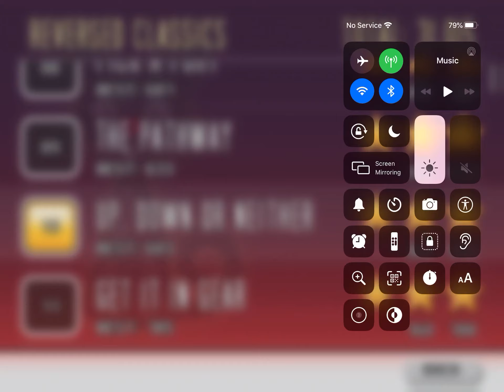Bloo Kid Episode 441 Cat Physics Level 211 Get It In Gear 3* Cheats